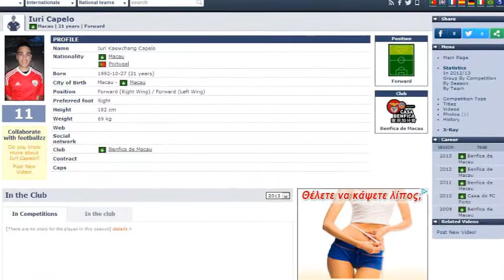Iuri Capelo Macau Best Moments 2013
Iuri Capelo
Macau/Portugal Right Winger/Right Back
Best Moments 2013
Benfica Macau